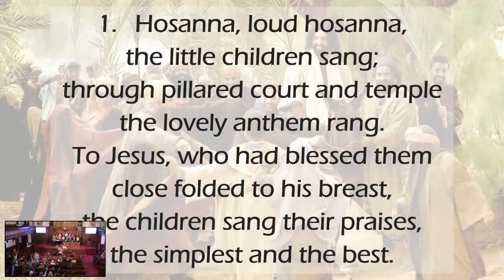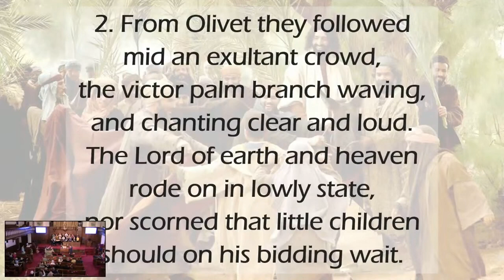Palm Sunday Parade 2023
The children and youth did a great job as always in celebrating Palm Sunday with our play and parade!